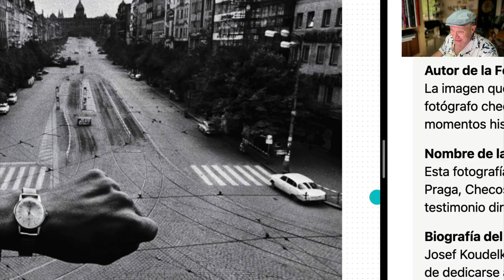Leyendo una foto de Josef Koudelka || Invasión de las tropas del Pacto de Varsovia.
Apuntate a mi boletín
umérgete en el enigmático mundo de la fotografía documental con el legendario fotógrafo de Magnum, Josef Koudelka. Este video te lleva a un viaje visual a través de la mirada del aclamado fotógrafo checo, maestro de la captura de momentos y narrativa fotográfica. Exploramos su vida de exilio, su técnica fotográfica y su habilidad única para la lectura de fotografías que trascienden el tiempo.

Descubre cómo Koudelka convirtió la fotografía callejera en un arte, documentando eventos históricos como la invasión soviética de Praga con imágenes icónicas que le valieron el reconocimiento internacional. A través de nuestro análisis, apreciamos su obra en blanco y negro, sus instantáneas urbanas y su enfoque intuitivo de la fotografía de viajes.

Las palabras clave como 'fotografía documental', 'Josef Koudelka', 'fotografía callejera', 'lectura de fotografías', 'fotógrafos Magnum', 'narrativa fotográfica', 'fotografía de autor' y 'colecciones fotográficas', son solo algunas que encierran la esencia de nuestro tema.

Únete a nosotros mientras celebramos la fotografía expresiva y el legado visual de Koudelka, cuya obra sigue inspirando a fotógrafos de todo el mundo. No te pierdas este profundo análisis de la fotografía documental a través de uno de sus mayores exponentes. Si eres aficionado a la captura de la cultura visual, la fotografía artística o simplemente aprecias las historias contadas a través del lente, este video es para ti.

Deja tus comentarios y comparte tu perspectiva única sobre la obra de Koudelka.

Josef Koudelka
Fotografía documental
Magnum Photos
Fotografía callejera
Lectura de fotografías
Historias en imágenes
Exilio y fotografía
Arte visual
Narrativa fotográfica
Fotógrafo checo
Invasión soviética de Praga
Fotografía de viajes
Reportaje gráfico
Imágenes icónicas
Fotoperiodismo
Estilo Koudelka
Fotografías en blanco y negro
Captura de momentos
Cultura visual
Documentación histórica
Fotografía de conflicto
Exposiciones fotográficas
Retratos humanos
Fotografía europea
Inspiración visual
Técnica fotográfica
Fotografía artística
Colecciones fotográficas
Galería de imágenes
Fotografiar la ciudad
Instantáneas urbanas
Testimonio visual
Fotografías premiadas
Obra de Koudelka
Fotografía de autor
Composición fotográfica
Escenas urbanas
Fotografía expresiva
Fotografía en el exilio
Perspectiva única
Fotografía contemporánea
Legado visual
Fotografía emotiva
Fotografía de impacto
Mirada fotográfica
Fotografía de la vida
Fotografía narrativa
Fotografía creativa
Fotografía intuitiva
Fotografía significativa